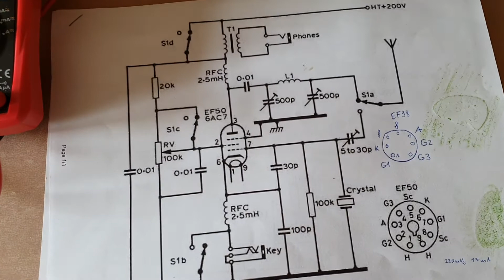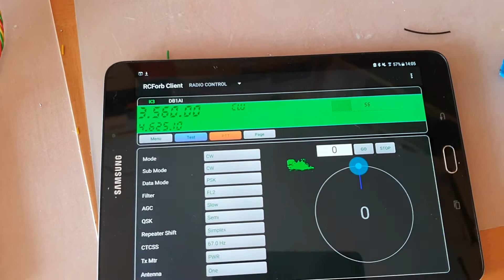DL1CR Röhren TRX Teil 1